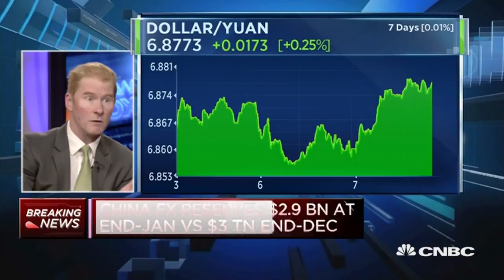China FX Reserves Comes In At $2.9B - 7 Feb 17 | Gazunda